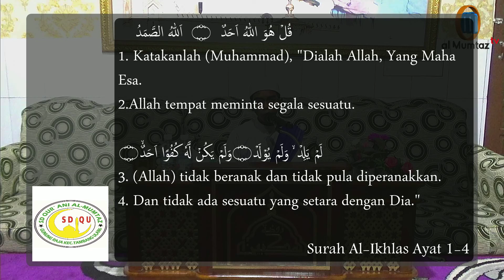Sd Qur'ani Al-Mumtaz Surah Al-Ikhlas Ayat 1-4